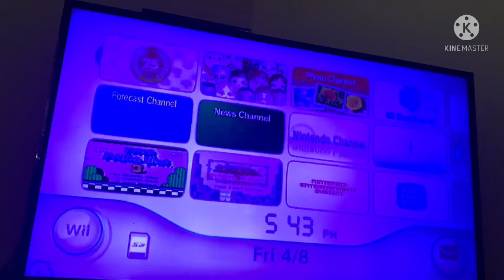World 1 & 2! Let’s Play Some: Super Mario All Stars Part 1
Part 1 Of Super Mario All Stars!